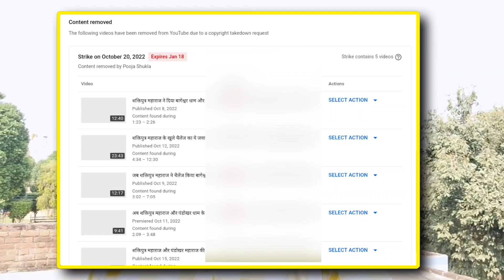Bablu banna का My first vlog वायरल कैसे हुआ? | यूट्यूब की सीक्रेट टिप्स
हाल ही में बबलू सिंह चौहान ने अपने नए चैनल bablu banna एवं bablu banna vlogs से कुछ ही घंटों में my first vlog नामक वीडियो वायरल करके दिखा दिया, साथ ही अपने दूसरे चैनल के वीडियो भी वायरल करके दिखा दिए और डेढ़ महीने में उन्होंने यूट्यूब से अपनी सफल पेमेंट भी प्राप्त की। आखिर क्या है ऐसी सीक्रेट टिप्स और ट्रिक? आइए सबकुछ बड़ी आसानी से बताता हूँ। और आपको भी ये आजमाना चाहिए या नहीं ये भी आपको बताता हूँ.